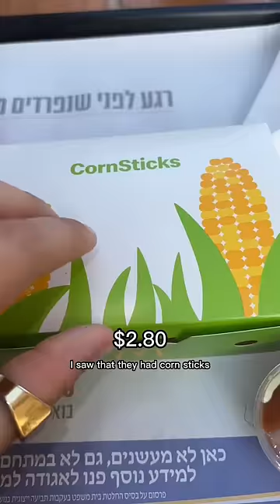Everything I ate at McDonald’s in Haifa!